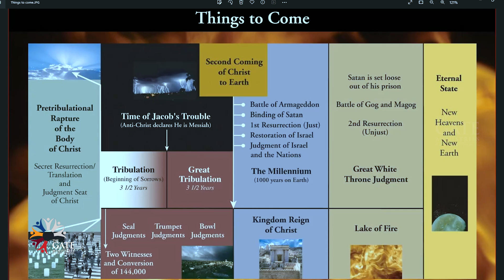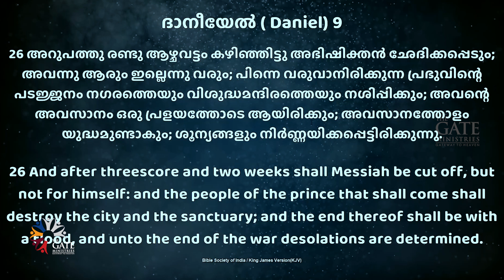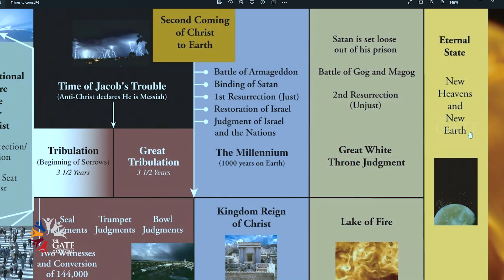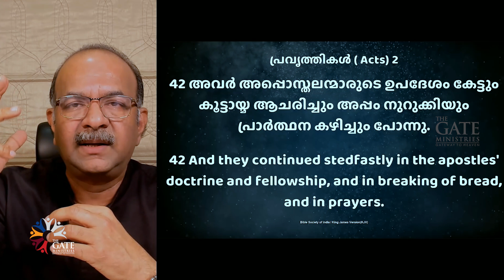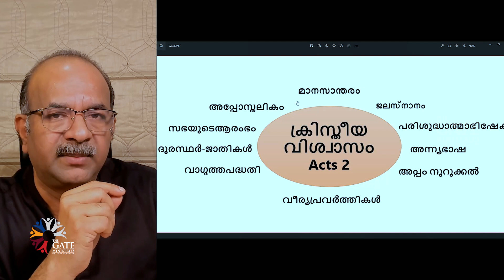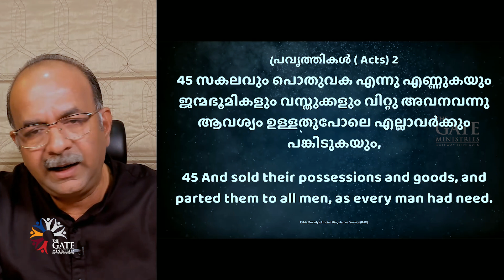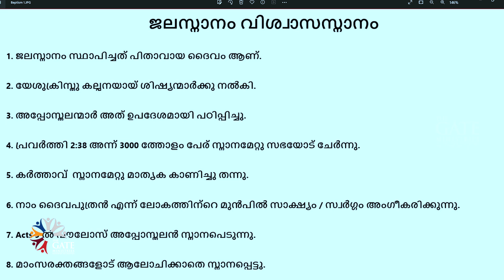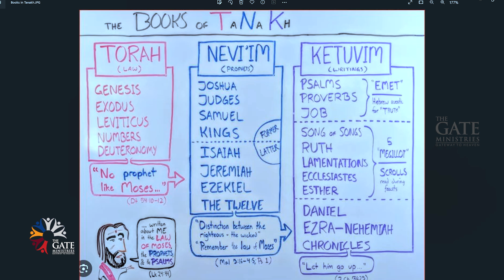BIBLE CLASS 69 | THE ACTS OF THE APOSTLES | CHAPTER 2: 42-47 | അപ്പോസ്തോലപ്രവർത്തികൾ | 2023 ©️®️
Peter says that Acts 2 is “the last days” prior to the kingdom, as prophesied by Joel. (It is NOT said to be the first days of the Body of Christ.) Pentecost was one of the three times each year when Jewish men from every nation came to Jerusalem. These Jews were Peter’s audience. The Holy Ghost, through Peter, indicted Israel for the rejection of their Messiah. He said that they “by wicked hands have crucified and slain” the “Prince of life.”

Peter tells them, “Repent, and be baptized every one of you in the name of Jesus Christ for the remission of sins . . . Save yourselves from this untoward generation.” (The “generation of vipers,” the apostate leaders of Israel).

തുറന്നോസിന്റെ പാഠശാല
Please join our Bible Class on Every Saturday from 06:00pm to 07:30pm IST.
Passcode: tgm